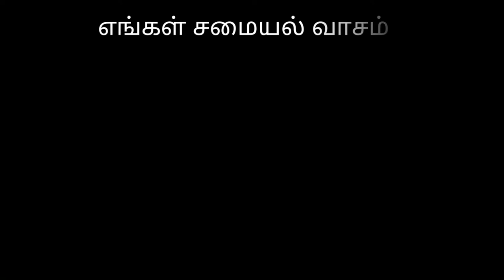macaroni pasta recipe in tamil | pasta recipes | pasta recipes indian style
Hi friends ! welcome to Chennai Samayalagam

CS#18

In this video we are going to see how to make macaroni pasta recipe in tamil (macaroni pasta recipe indian style)

Ingredients : refined oil – 5 tsp, macaroni pasta - 2 cups, onion – 2, tomato – 2, carrot – 1, beans – 11 to 12, garlic paste – 1 tsp, cumin seeds – ¼ tsp, chilli powder - 1 tsp, coriander powder - 1 tsp, turmeric powder – ¼ tsp, pepper  powder - ¼ tsp and salt as much as necessary

Note : 1. Chop onions, tomatoes, carrot and beans as shown in the video, 2. You can also add green peas with carrot and beans, 3. We are making this macaroni pasta for 2 to 3 persons

Switch on the stove - in a vessel take 3 times of water of the volume of taken macaroni pasta (1:3) – once the water starts to boil add ½ tsp salt to taste and 1 tsp oil to avoid pasta sticking together  – now add the pasta to it – allow pasta to cook for 10 mins – switch off the stove and filter all the macaroni pasta and keep aside – again switch on the stove and pour 4 tsp oil to the vessel – after heating the oil to some extent add cumin seeds to it – add chopped onions and sauté until it becomes translucent – add garlic paste to it and sauté until the raw smell goes away – also add chopped tomatoes and cook until it becomes soft  – now add chilli powder, coriander powder, turmeric powder and some water to the content and sauté for 15 to 20 secs – add chopped carrot, beans, necessary salt and some water and cook – after vegetables cooked (3/4th) add pepper powder and mix – finally add cooked macaroni pasta to the content and mix well and switch off the stove - now the macaroni pasta is ready to serve

Try this tasty Indian style macaroni pasta

Chennai Samayalagam is all about cooking. Here you can find different types of recipes explained and presented clearly. The step by step process shown in the video makes viewers to cook without any hesitation.

Cook and serve with love